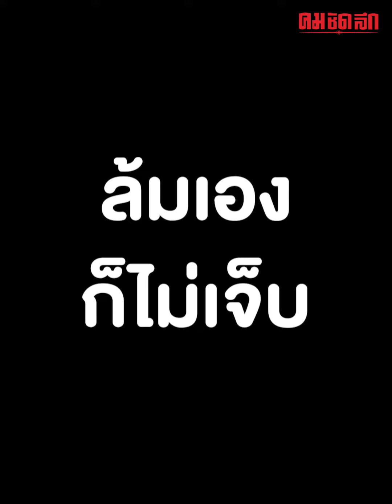ถึงบางอ้อก็คราวนี้ เมื่อเห็นที่เบรค 'จักรยาน' น้อง | คมSocial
เมื่อเด็กน้อยให้คำนิยามตัวเอง นี่แหละลูกผู้หญิงตัวจริง แค่นี้สบายไม่ร้องหรอก หลังเขาโชว์ปั่นจักรยานแล้วมีแฮนด์โค้งสุดเฟี้ยวเงาะ ก่อนจะมีที่เบรคสุดเท่ เป็นยังไงไปชมคลิปกันเลย